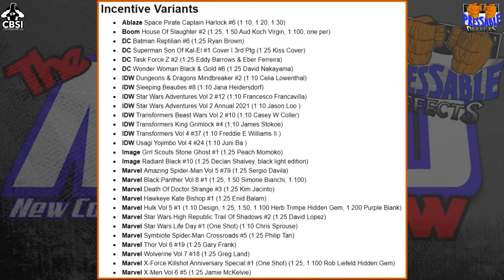HOT NEW Comics This Week | New Comic Book Day November 24, 2021 - CBSI NCBD Show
What are the hot new comics this week on New Comic Book Day November 24th, 2021?? We have a preview of the Marvel Comics, DC Comics and Indy Comics releasing this week. Key Comics books, 1st appearances, variant comics and what comic books to invest in. We take on the NCBD Pull List from CBSI. Who doesn't love some comic book speculation on NCBD!! Don't like comic spec?? Don't worry this is for comic book readers also!! Time to make your comic book collection bigger with new comic books this week!!  NCBD 11/24/21. New to comic books?? Need comics explained?? We can help with that too!

🔶For your Comic Pressing/Cleaning Needs 🔶
X-Press Comic Book Pressing Service

🔶Online Comic Shop 🔶
MUTANT BEAVER COMICS
Canada’s #1 store for Exclusive Variants and Hot Comics
Monthly Pull List Service Available
Signed Books, Graded Books, Comic Supplies and more